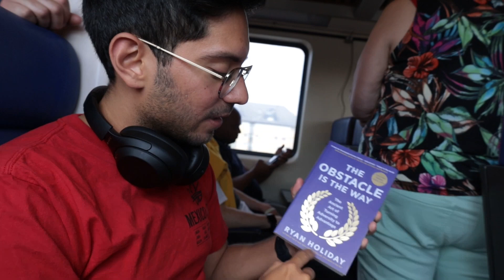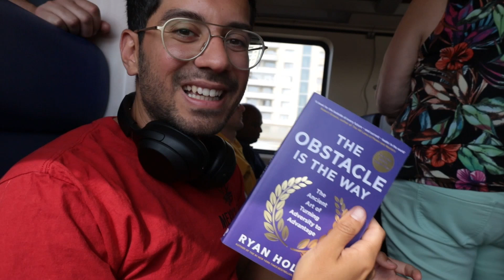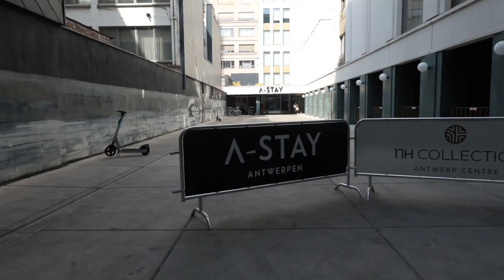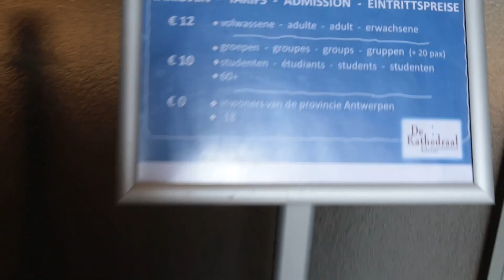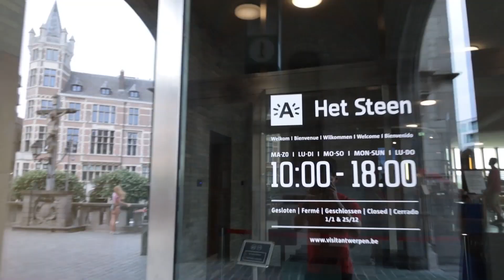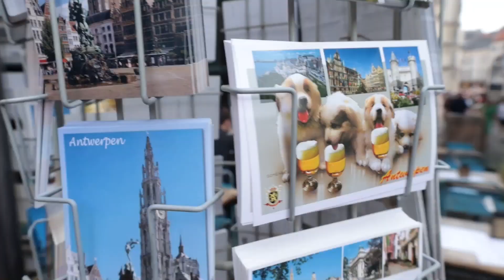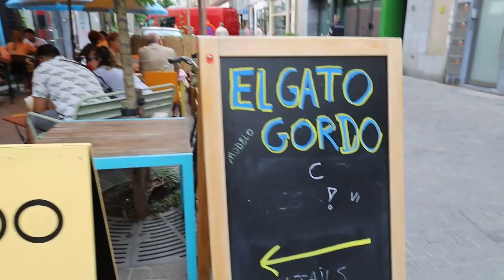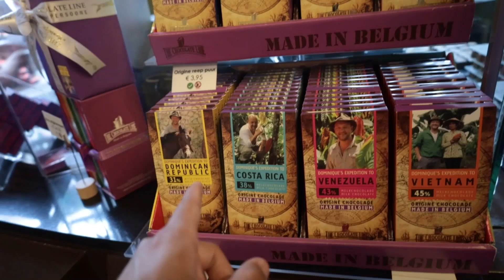Visitando Amberes con mi novia Holandesa 🇳🇱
Descripción 📝
 En este video Freya y yo te invitamos a Amberes, ubicada en el corazón de Europa, donde el río Scheldt se encuentra con la impresionante arquitectura. Descubre la rica historia de Bélgica y Holanda, y sumérgete en la diversidad cultural de estas dos naciones únicas.

Comienza tu viaje con una visita a la famosa Antwerpen Centraal, una de las estaciones de tren más bellas del mundo, también conocida como la "Catedral del Ferrocarril". Luego, dirígete al distrito de diamantes de Amberes, un vibrante epicentro de la industria de los diamantes desde el siglo XV.

Aprovecha al máximo tu visita a Amberes y no te pierdas estas principales atracciones: el Museo de los Diamantes Diva, el parque de la ciudad, la calle comercial Meir, la Casa de Rubens, la Plaza Groen y la Catedral de Nuestra Señora de Amberes.

En este video, además, exploraremos algunas curiosidades lingüísticas del neerlandés hablado en Bélgica y Holanda, donde palabras aparentemente iguales pueden tener significados completamente diferentes.